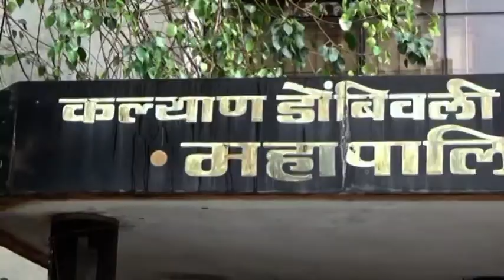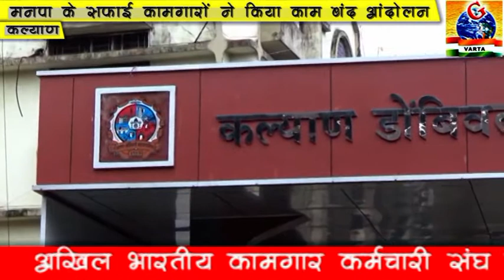कल्याण:मनपा सफाई कामगारों ने किया काम बंद आंदोलन